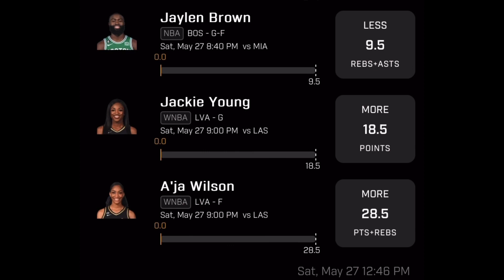DezPicks | PrizePicks Player Props | Best of 5/27/23 Fantasy Sports Props | NBA | WNBA